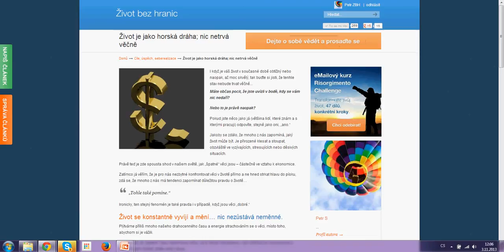Život je jako horská dráha; nic netrvá věčně